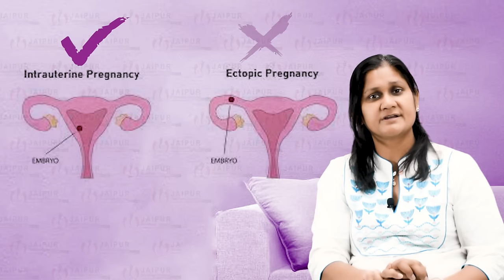प्रेगनेंसी में सेक्स करना सेफ है या नहीं? I Dr Sushila Saini (Jaipur Doorbeen Hospital)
Sex During Pregnancy | गर्भावस्था के दौरान संभोग Sex किया जा सकता है क्या? | Dr. Sushila Saini

गर्भावस्था किसी भी महिला के लिए एक प्यारा एहसास होता है। प्रेगनेंसी या गर्भावस्था के दौरान माँ अपने होने वाले बच्चे का गर्भ में खास ध्यान रखती है, इस समय वो अपने पति से शारीरिक संबंध बनाने से भी डरती है। पर महिला के मन इस प्रेगनेंसी के दौरान सेक्स को लेकर बहुत से सवाल होते हैं।

गर्भावस्था के दौरान संभोग / सेक्स करना चाहिए या नहीं इसके बारे में बोहोतसारी शंकाएं होने वाले माँ और पापा के मन में रहती है जैसे की - सेक्स कैसे करे ? क्या इससे होने वाले शिशु पे क्या असर होगा ? क्या ये माँ और शिशु को खतरे में तो नहीं डालेगा ? इन सारे सवालों का सटीक और सही तरह का जवाब आसान भाषा में देने की कोशिश डॉक्टर सुप्रिया पुराणिक इस वीडियो में करती है | साथ ही साथ कब ये सेक्स - गर्भावस्था के दिनों में नहीं करना चाहिए इसके बारे में भी डॉक्टर बताती है | आपकी प्रेगनेंसी किस प्रकार की है इसपे भी सेक्स करना या न करना निर्भर करता है | अगर वो उच्च जोखिम वाली हो तोह सेक्स ना करनेकी सलाह डॉक्टर देती है | सेक्स करते समय कोनसी सावधानी रखे और किन पोसिशन्स का इस्तेमाल करे इसके बारे में भी डॉक्टर विस्तार से बताती है |